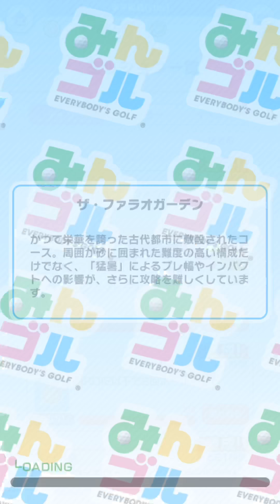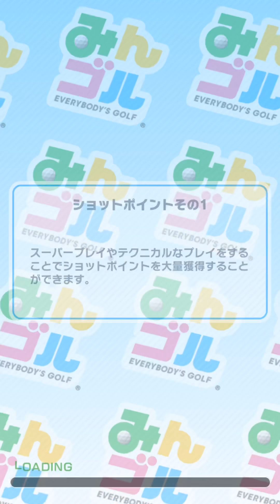みんゴルやろうずデイリーコン＋a大吉Every body‘s Golf